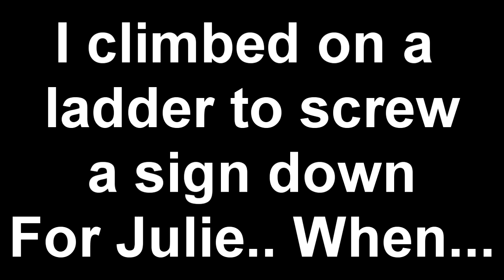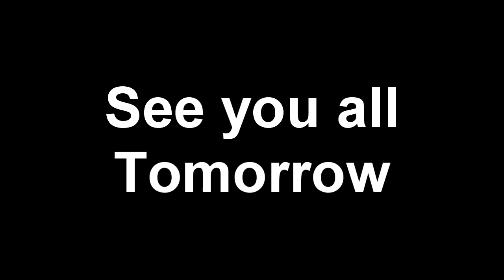Sculptor David Lemon - Working on the Horse - I Fail on a Ladder